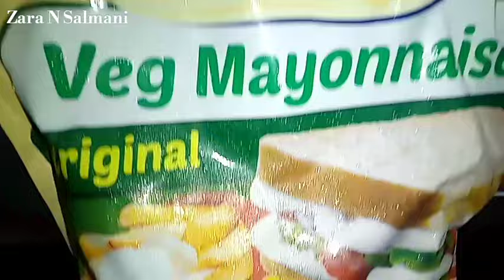Veg Chiz Sandwich | वेज म्योनीज सेंडविच | 2023